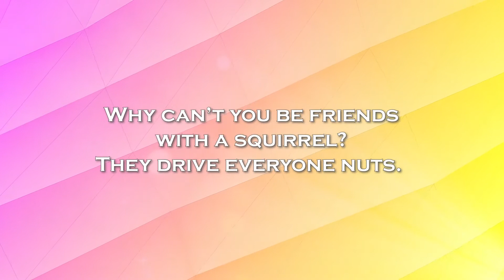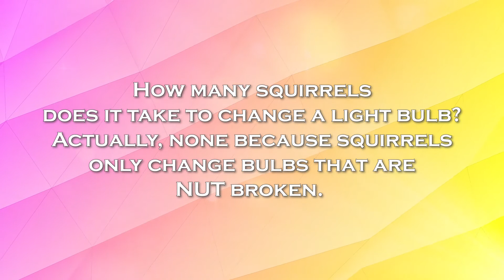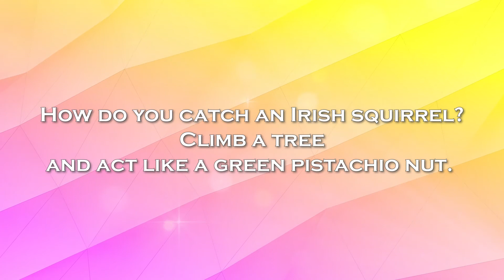Funny Squirrel Jokes and Puns - You Will Have A Good Laugh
Enjoy these funny squirrel jokes and puns. Perfect to share with friends and family.